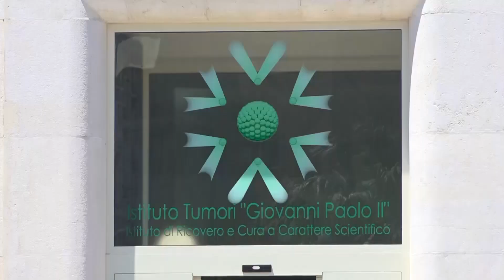Bari, Istituto Tumori. Delle Donne: “Siamo pronti a rilanciare la chirurgia oncologica”